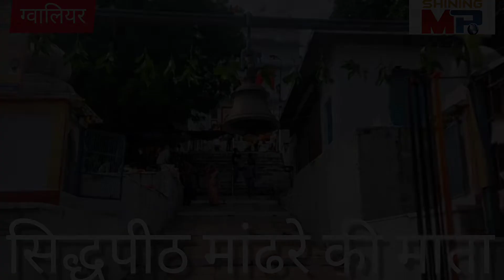सिंधिया घराने की कुलदेवी, आप भी जानिए माता के चमत्कार !